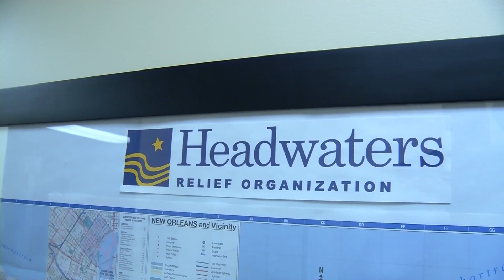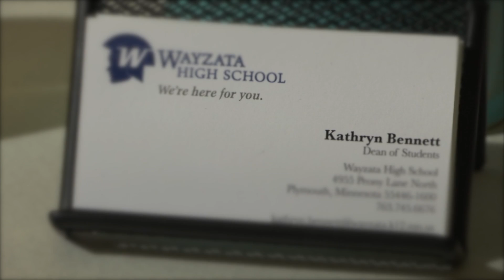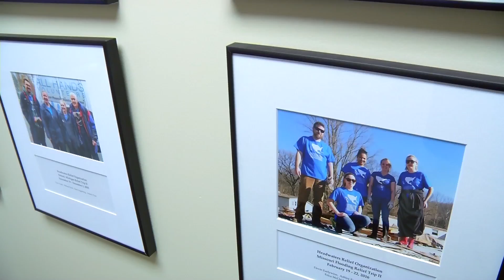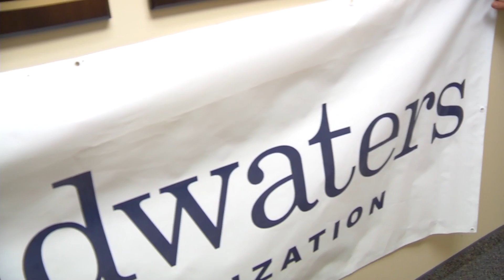CCX News September 17, 2018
--NEWS—
E-Cigarette Use Rises Among Teens
Brooklyn Park Shooting leaves man hospitalized
Golden Valley Company responds to Florence
Robbinsdale HyVee Opens Tuesday
Lat14 Opens in Golden Valley Tuesday
Gleason’s Gymnastics School moves to Brooklyn Park

--SPORTS—
Minnetonka vs. Maple Grove Football
Edina vs. Wayzata Football
Champlin Park vs. St. Michael-Albertville Football
Armstrong vs. Hopkins Football

--MORE NEWS—
Local Vote 2018: House District 44A
Trend of Babywearing